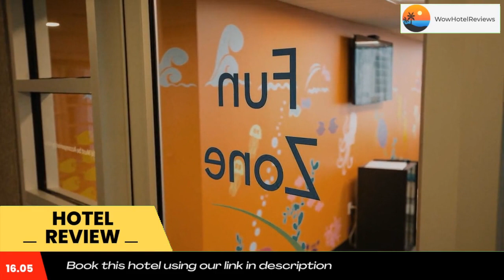Boardwalk Resorts at Atlantic Palace Review - Atlantic City , United States of America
Boardwalk Resorts at Atlantic Palace

Located on Boardwalk in the center of Atlantic City’s casino district, the Boardwalk Resorts at Atlantic Palace features an outdoor pool with a sun terrace and direct access to Atlantic City Beach.
Each of the Boardwalk Resorts at Atlantic Palace suites is complete with kitchen facilities and cable TV. The suites overlook the ocean or the city, and have well-equipped private bathrooms.
After a day spent exploring the attractions of Boardwalk you can relax in the hotel’s hot tub or sauna, or work out in the on-site gym. FantaSea Atlantic Palace is 8.7 mi from Atlantic City Golf Club.
The hotel is 1.1 mi from Atlantic City Station and 11 mi from Atlantic City Airport. The FantaSea is in the nightlife center of Atlantic City, 8 minutes’ walk from Hard Rock Hotel Casino Atlantic City.